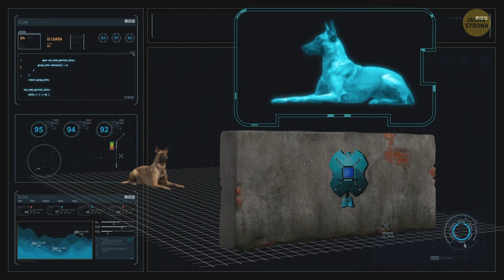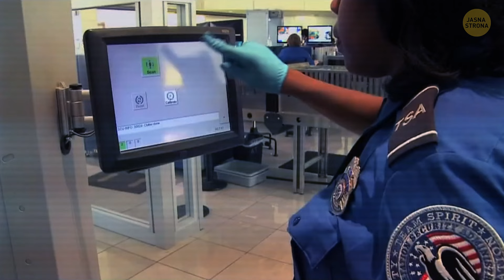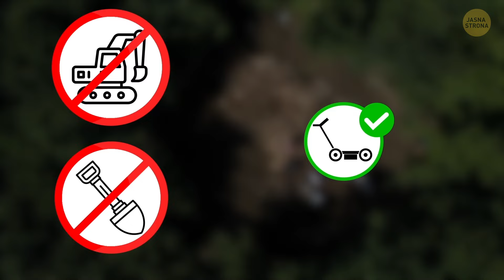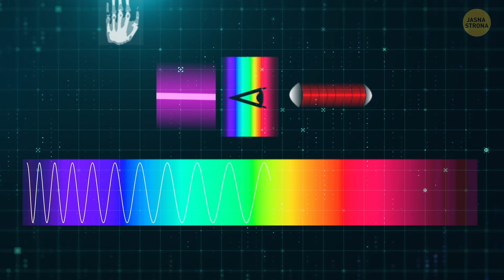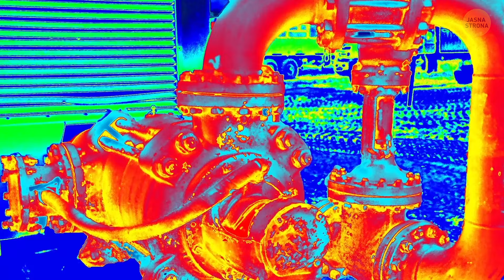Szpiegujące gadżety AI widzą przez ściany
W tym filmie dowiesz się, jak chronić się przed szpiegowskimi gadżetami SZTUCZNEJ INTELIGENCJI, które dosłownie widzą przez ściany. Technologie takie jak Xaver mogą wykrywać ludzi wewnątrz budynków nawet z odległości boiska piłkarskiego, wykorzystując zaawansowane czujniki do śledzenia ruchów w czasie rzeczywistym. Film porównuje Xaver do innych technologii szpiegowskich, takich jak Range R, Ground Penetrating Radar i kamery termowizyjne, z których wszystkie budzą poważne obawy o prywatność. Aby zachować prywatność w nienaruszonym stanie, warto rozważyć ukrycie się za metalowymi blachami lub ścianami, a nawet użycie folii jako bariery. To dziki świat, ale z odpowiednią wiedzą możesz być o krok przed szpiegami.